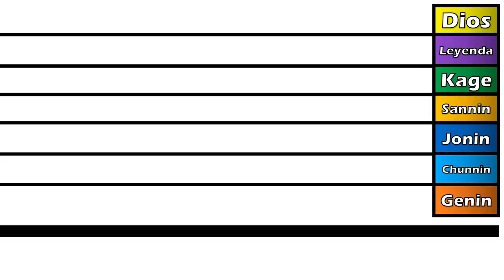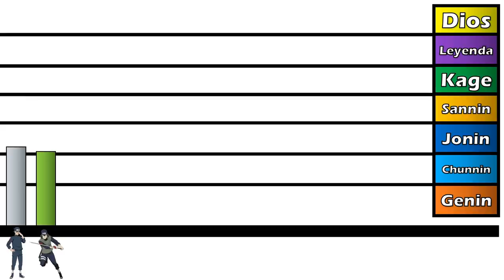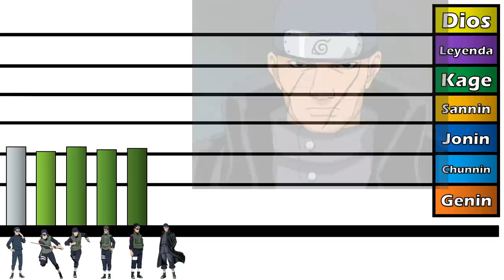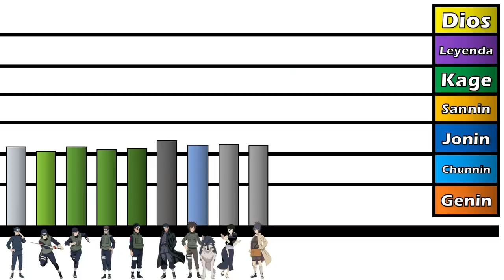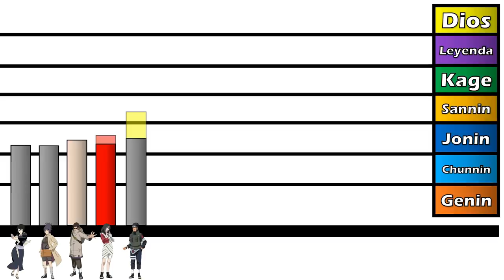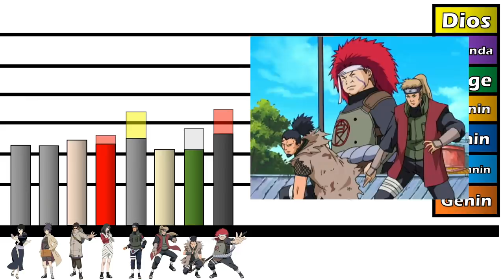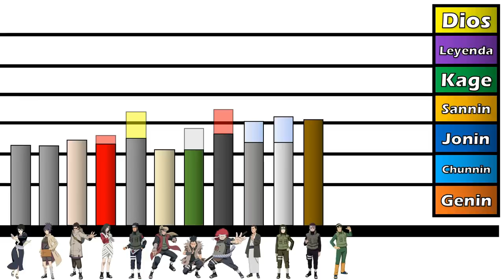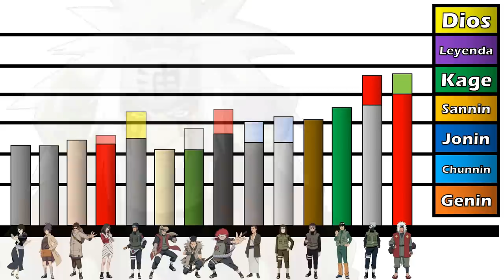Explicación: Rangos y Niveles de poder Jonin de Konoha // Naruto Shippuden // Honner //